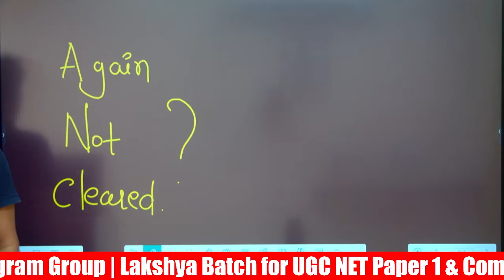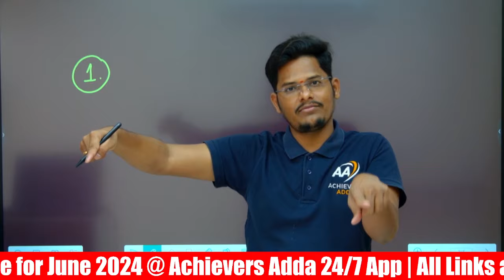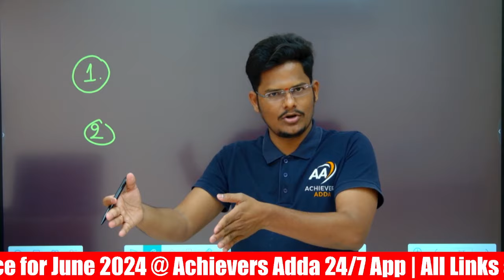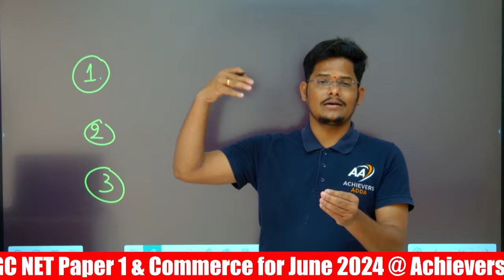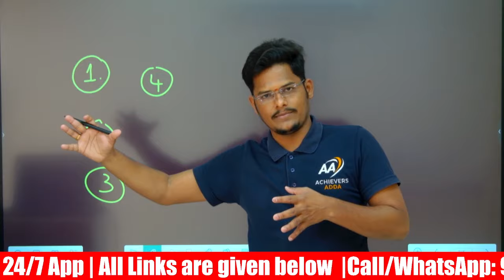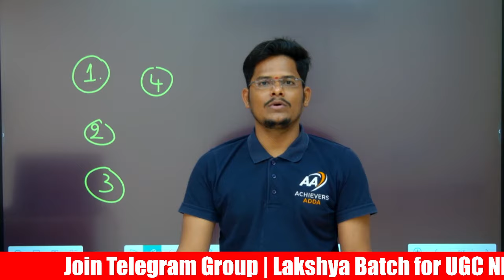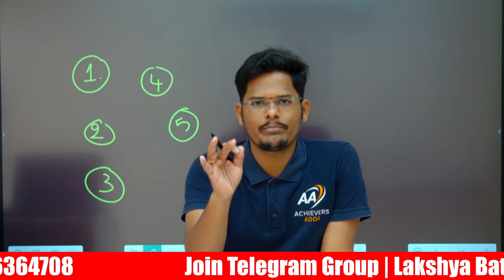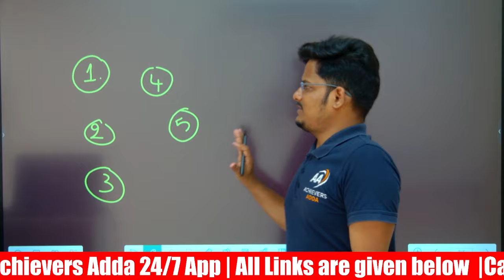Failed in UGC NET Exam ? Must watch, then leave the preparation | Shiva sir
📞 𝐅𝐨𝐫 𝐚𝐧𝐲 𝐐𝐮𝐞𝐫𝐢𝐞𝐬 𝐂𝐚𝐥𝐥 𝐨𝐧 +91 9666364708
1. UGC NET
2. All States SET Exams
3. Assistant Professor
4. TS/APPSC Lecturer Exams etc.

Elevate your learning experience with Vodnala Shivalingam sir, Qualified in NET JRF Commerce, NET in Management, TSSET, PGDBF, (Ph.D).